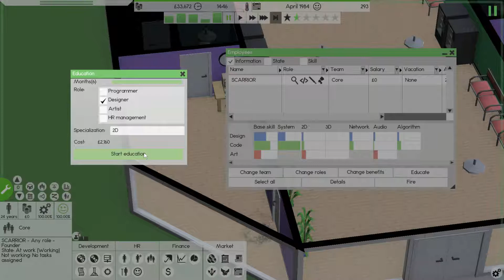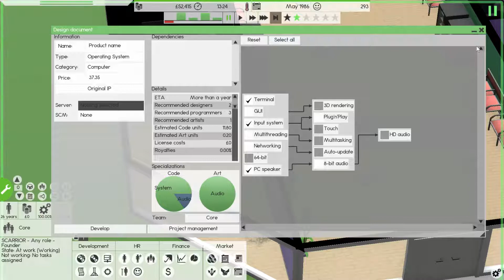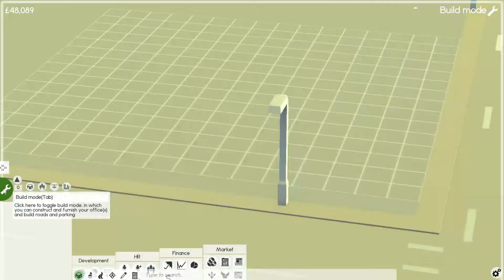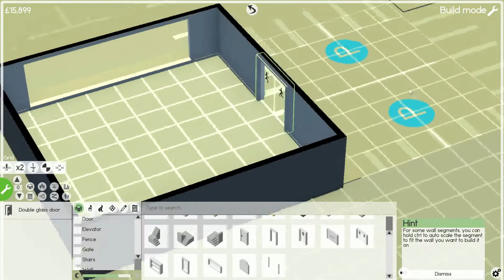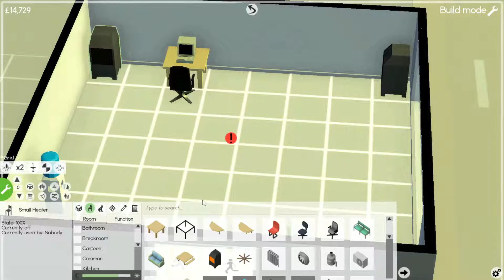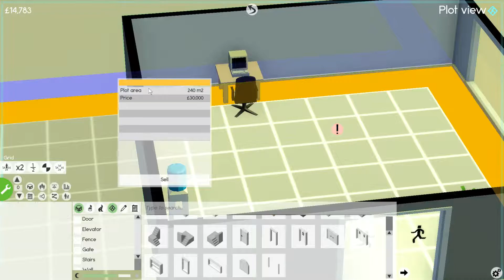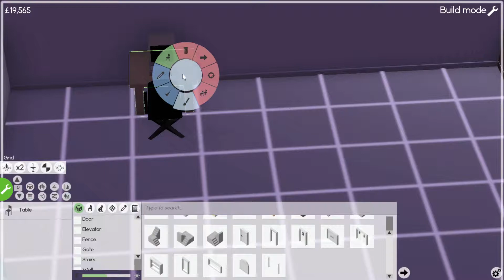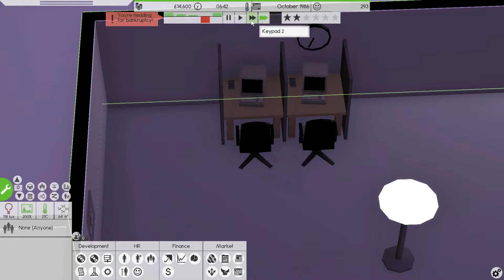Software Inc. - SCAR CORP - Episode 3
In this game of Software Inc. (Available on Steam) i will be playing as the SCAR company in an effort to build a thriving business that thrives on operating system programming and possibly computer game development.

Watch me as i succeed and fail at possibly the best software management games in the world. Software inc offers a great variety of stuff you can achieve and do on a realistic and real world basis.